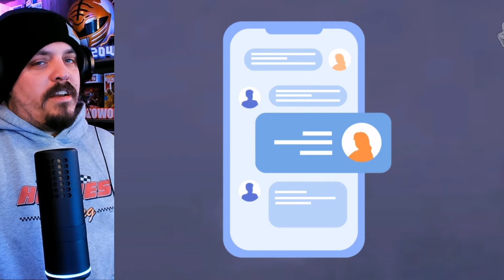Exposing the Unseen: Alien UFO Footage, Cern Portal 2024, and More from @MindSeedTV | REACTION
Get ready to delve into the unknown with MindSeedTV's latest video! From strange creatures to UFO sightings and paranormal evidence, this video will have you on the edge of your seat.
Join Zowoki as he reacts to this mind-blowing content and uncover the truth behind Cern Portal 2024 and more!